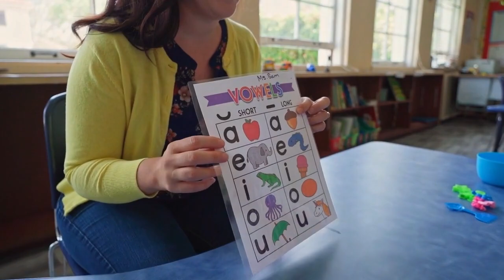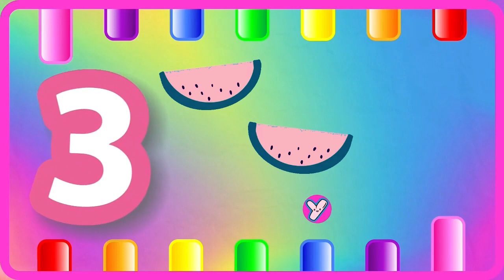ABC Phonics for Toddlers! A for Apple Alphabet Song | 123 Song | Learn Colors & Phonics Sounds | 574